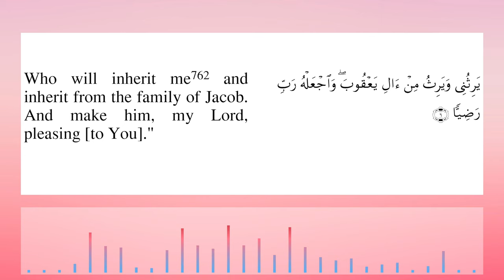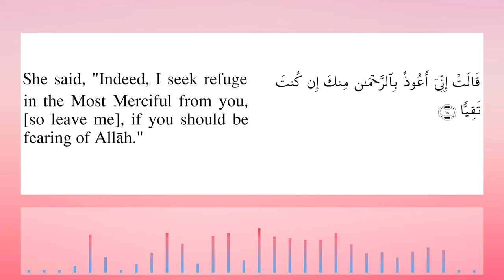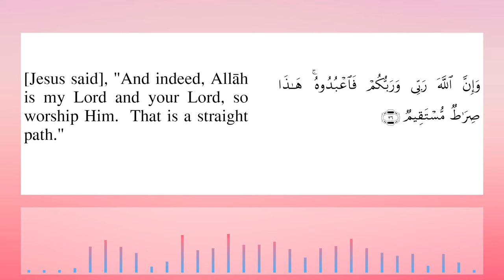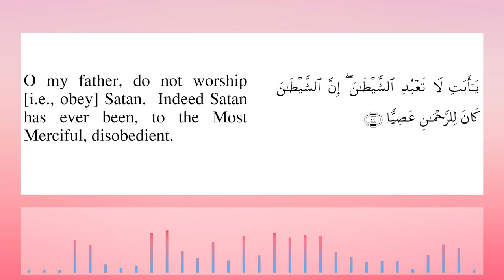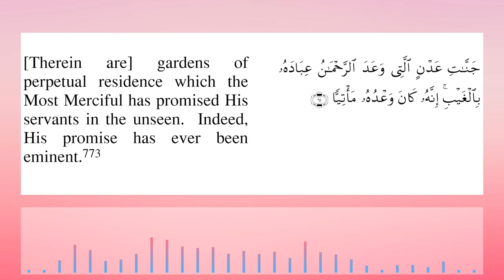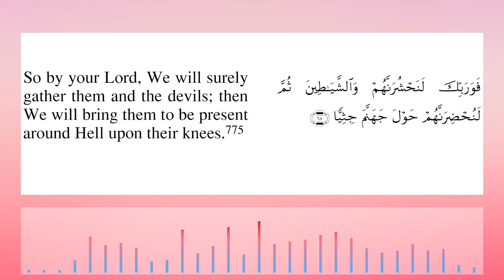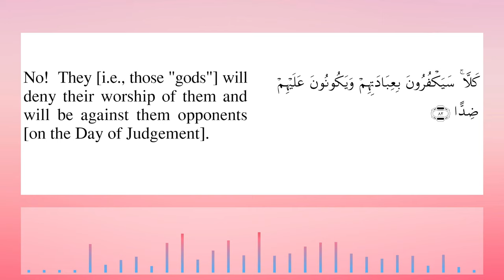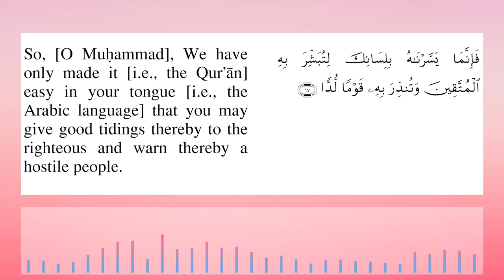Muhammad Al Luhaidan Surah Maryam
Surah Maryam Muhammad Al Luhaidan with English Translation ( Sahih International ). Surah Maryam (also Meriem; Arabic: مريم) is the 19th chapter (sūrah) of the Quran. It has 98 verses (āyāt)  and is one of the Meccan surahs.

سورة  مريم بصوت الشيخ محمد اللحيدان

Biography of Muhammad Al-Luhaidan
His full name is Muhammad Ibn Abdellah Ibn Ibrahim Ibn Muhammad Al-Luhaidan, a Judge, Quran reciter and an Imam in Saudi Arabia.

Muhammad Al-Luhaidan obtained a certification in the Quran readings, Hafs and Shuaba ‘An Assem, under the supervision of the reciter Sheikh Bashir Ahmed Sadiq, Abdellah Al Afghani and Mohamed Tamim Azzaabi who is a member in the committee of the Quran Industry in King Fahd complex.

Muhammad Al-Luhaidan is considered as one of the greatest Quran reciters known by his voice, and the Quran technique expertise, in the Islamic world. He  took on the role of Imam in a number of mosques such as Alqods , Albawardi, Aal Sheikh and Sheikh Nasser.

In addition to his work as an Imam, Muhammad Al-Luhaidan worked as a Judge in Almadalim office in Medina, then moved to Riyadh , where he devoted his time to obtain a master degree in Islamic politics in the judiciary department institute.

Surah 19 Maryam by Sheikh Muhammad Ibn Abdellah Ibn Ibrahim Ibn Muhammad Al Luhaidan with Sahi International Translation. Amazing and very beautiful recitation by Sheikh Muhammad Al-Luhaidan. Very emotional 19th chapter of the Koran karem  Sura  Al  Maryam recited by Shaykh Muhammad Al Luhaidan  with english subtitles. Most beautiful recitation of quran by Muhammad Al Luhaidan with simple English meaning .Mesmerizing and spellbinding recitation of Surah  maryim chapter of the Holy Qur'an  by Muhammad Al Luhaidan  Emotional and Heart Soothing Recitation of Surat 19 ( The Marry )  by Muhammad Al Luhaidan.